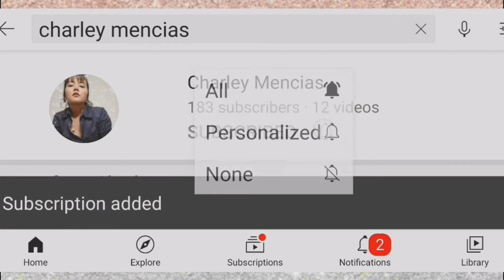PRE B-DAY VLOG | SUMAYAW ALA REYNA NG SINULOG | VIVA PIT SENYOR STO.NINO!